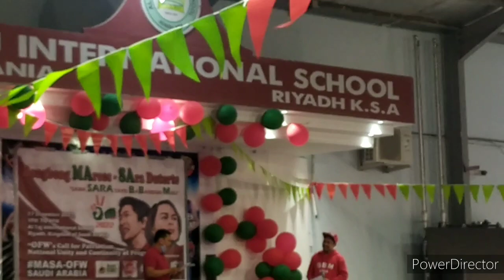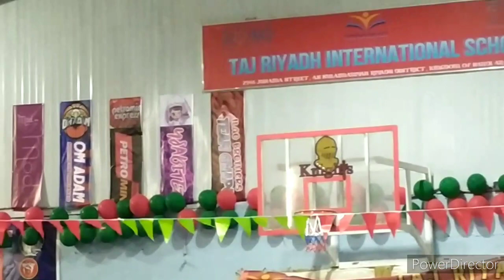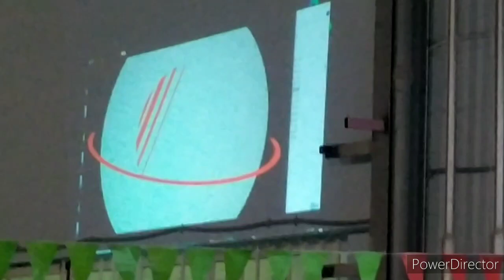BBM SARA | 12/17/2021 Event| Riyadh Solid SUPPORTERS | Al Taj International School